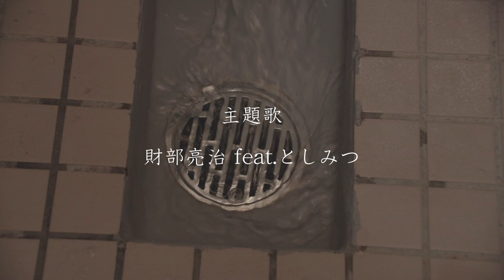「シューティングスター」メイキング動画 YouTuberコラボドラマ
■出演
大塚祐也
大塚竜也
中田大地
前川健二
ワタナベマホト
カワグチジン
かわにしみき
ササキアサヒ
トミック
西川康太郎(ゲキバカ/おしゃれ紳士)
亀岡孝洋(カムカムミニキーナ)
藤代知己

■主題歌
カワグチジン「流星」
作詞作曲 オリカサミナト
楽曲制作 菅野拓真/CULTONES

■撮影
加藤純一
平木慎司

■録音
丸池嘉人

■編集・音楽
中田大地

■タイトルデザイン
瀬沼晃

■ヘアメイク
岩咲希しのぶ(Ai's Ganesh)

■衣装
本川晴美

■アシスタントディレクター
星祐太
矢筒正徒

■ロケ地協力
鯛カフェ

■脚本・監督
大塚竜也